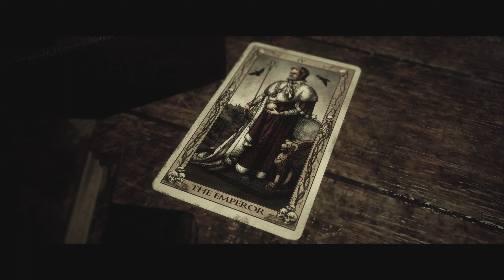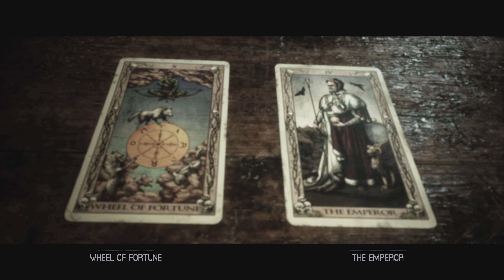The Quarry New 6